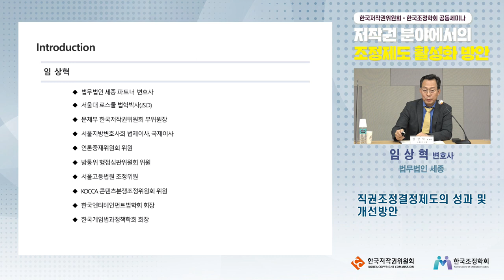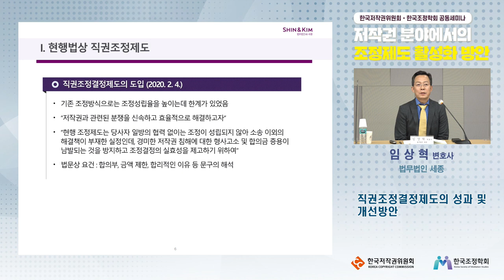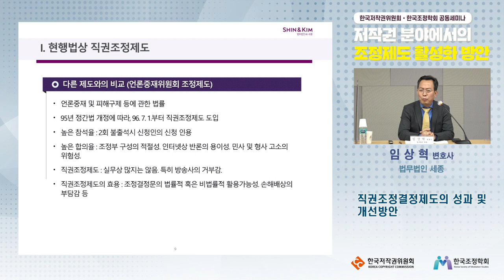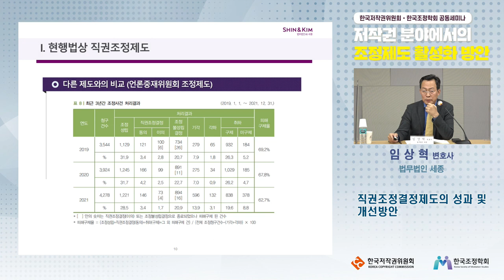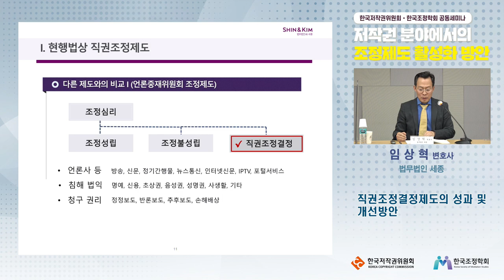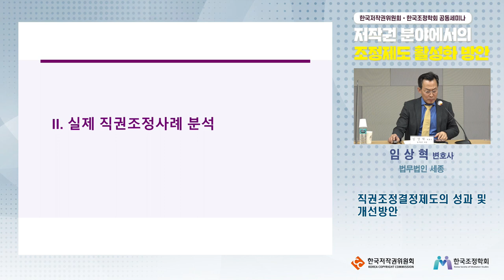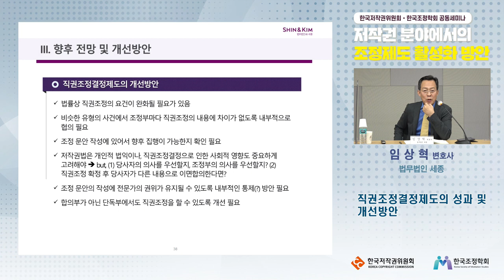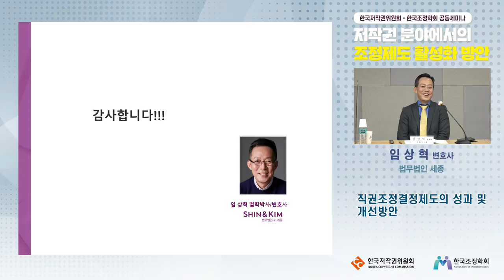한국저작권위원회·한국조정학회 공동세미나 (3) 직권조정결정제도의 성과 및 개선방안